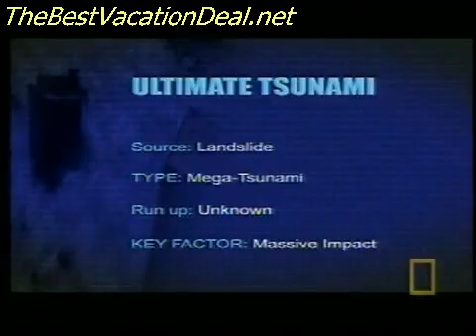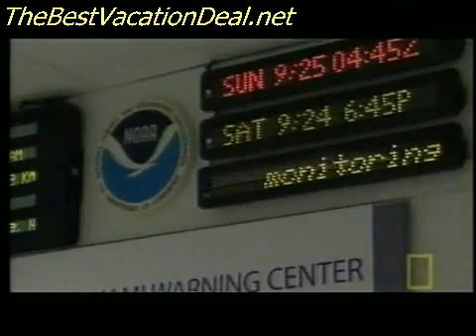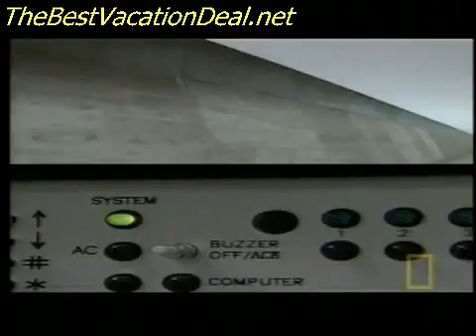Ultimate Tsunami - Honolulu Hawaii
This National Geographic segment shows what would happen if a massive landslide should occur from the Big island of Hawaii.